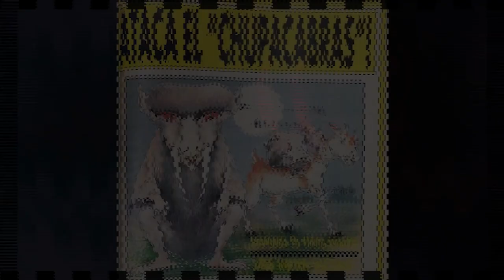SKUNK-APE EXPEDITION - Cryptid Campfire Video Podcast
EPISODE SYNOPSIS: On this episode of Cryptid Campfire; Eli shares the story of his recent Sasquatch expedition to Florida in search of the Skunk Ape. From the Everglades to the panhandle, he recounts meeting various researchers and his many strange experiences on the trip.

SERIES SYNOPSIS: Cryptid Campfire serves as an entry point into the cryptid world where beings such as Bigfoot, Mothman and the other mysterious creatures lurk in the dark. Join us as we attempt to decipher fact from fiction and the truth behind the world’s strangest phenomena.

Alexander Daikaiju is a comic book artist from Los Angeles. He is a walking, talking encyclopedia of miscellaneous Godzilla knowledge. Cryptids often influence his art, so naturally he’s jumping at the bit to discuss the monsters that haunt his imagination.

Jasmine With is an actress with a knack for storytelling. Her interest in cryptids and the paranormal stem back to her involvement with the Ghost Adventures fan community, where she became an acquaintance of Nick Groff. Her organizational skills are crucial to keeping the other members of Cryptid Campfire on track.

Eli Watson is a filmmaker from Southern California. Ever since childhood, Bigfoot has been on his brain. And the paranormal activity he experienced in a former residence has only intrigued him more. Since then, Eli has been on multiple squatching trips which only lend to his knowledge of the topics discussed around the Cryptid Campfire.

The series is produced by Jason Hewlett and executive produced by Berge Garabedian.